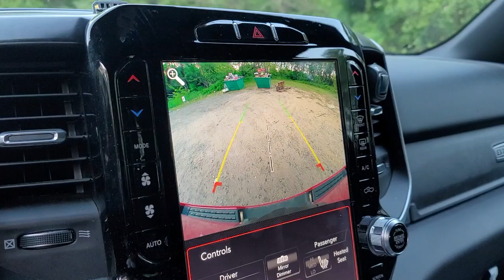Episode 16: Garden To Go Container Growing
Here is our Amazon wishlist.

Looking to downsize and earn a little money?